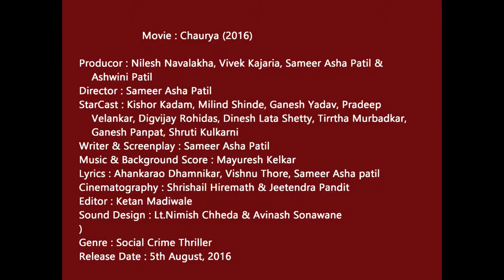CHAURYA Trailer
Movie : Chaurya (2016) | चौर्य
    Producor : Nilesh Navalakha, Vivek Kajaria, Sameer Asha Patil & Ashwini Patil
    Director : Sameer Asha Patil
    Studio : Navalakha Arts, Holy Basil Productions, Cine Leela Talkies
    StarCast : Kishor Kadam, Milind Shinde, Ganesh Yadav, Pradeep Velankar, Digvijay Rohidas, Dinesh Lata Shetty, Tirrtha Murbadkar, Ganesh Panpat, Shruti Kulkarni
    Writer & Screenplay : Sameer Asha Patil
    Music & Background Score : Mayuresh Kelkar
    Lyrics : Ahankarao Dhamnikar, Vishnu Thore, Sameer Asha patil
    Cinematography : Shrishail Hiremath & Jeetendra Pandit
    Editor : Ketan Madiwale
    Sound Design : Lt.Nimish Chheda & Avinash Sonawane
    Art Director : Rahj Dagar
    Action : Ravi Pali
    Choreographers : Bhakti naik, Ganesh Chandanshive
    Make up : Chandrakant Ankolkar & Saurabh Kapde
    Costumes : Rupal Rajgor
    Production Controlles : Kiran Khandge (Cine Leela Talkies) & Anil Sharma (Nahb)
    Executive Producer : Kapil Sharma, Jitesh Upade, Siddharth Ghadge (Nahb) & Rahul Sutar (Cine Leela Talkies)
    Genre : Social Crime Thriller

Synopsis : Chaurya – A Marathi Film from the makers of SHALA and FANDRY – Navalakha Arts & Holy Basil Productions and Cine Leela Talkies directed by Sameer Asha Patil